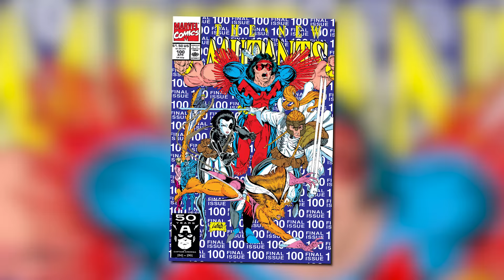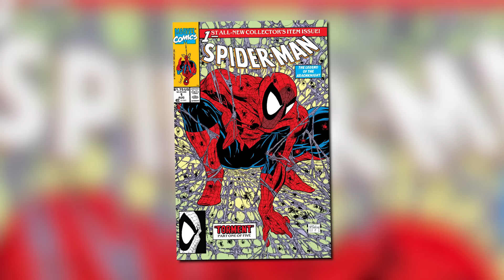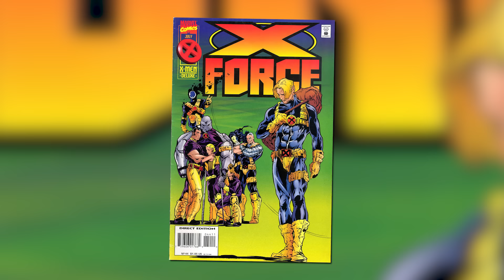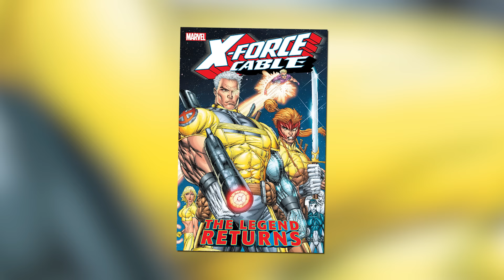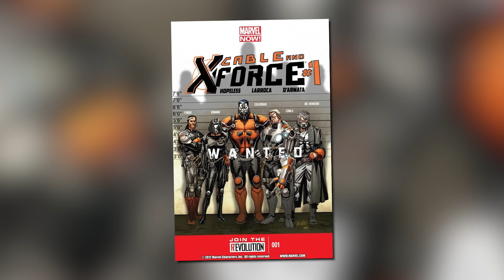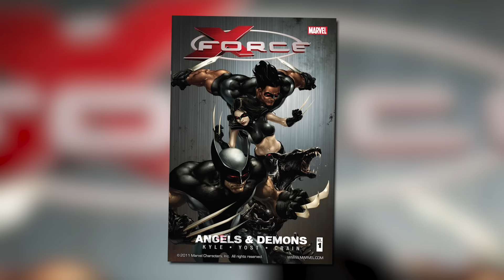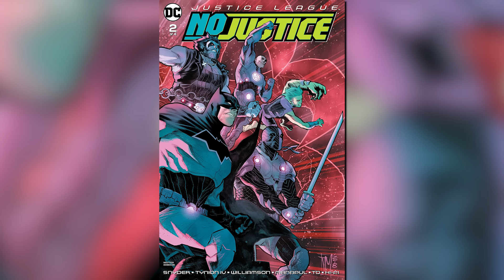History Of X-Force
Today on Variant, we give you the History of X-Force, just in time for the Deadpool 2 movie!